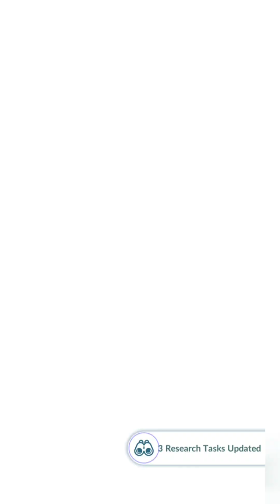Raid Darkrai - Pokemon GO Indonesia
Raid Darkrai

HP yang saya gunakan:
Samsung A50s 6/128